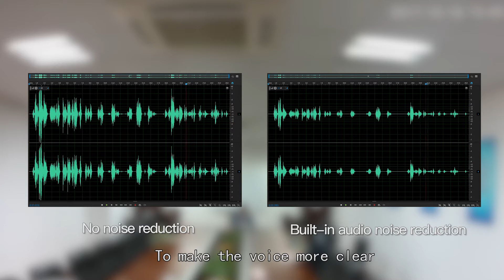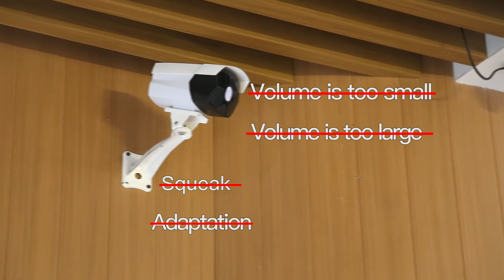Caméra de surveillance avec micro intégré